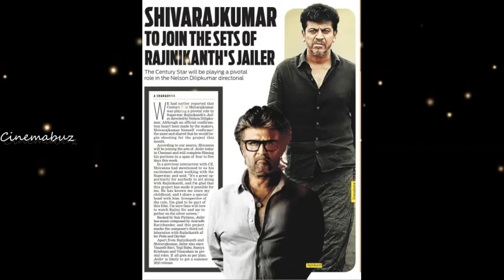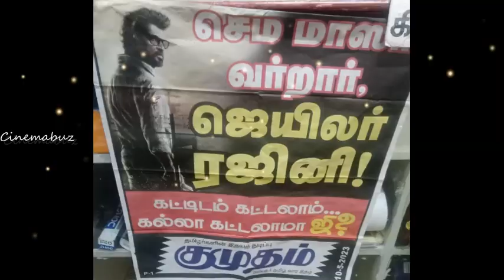இந்த முறை பான் இந்தியாவே அதிரும்! சன் பிக்சர்ஸ் விரைவில் அறிவிப்பு! Rajinikanth | Jailer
இந்த முறை பான் இந்தியாவே அதிரும்! சன் பிக்சர்ஸ் விரைவில் அறிவிப்பு!